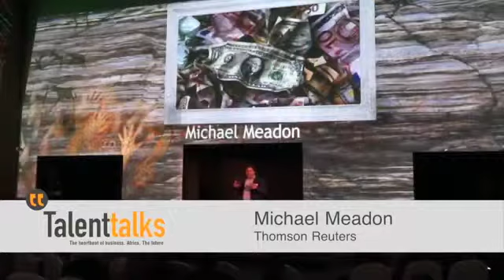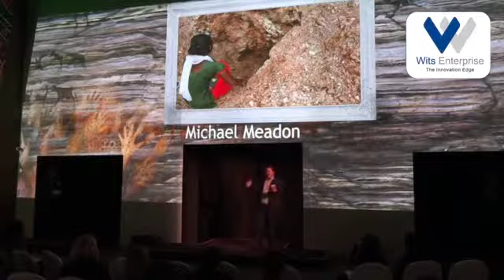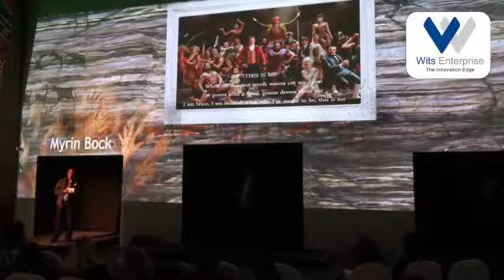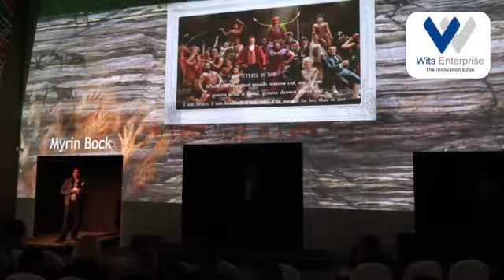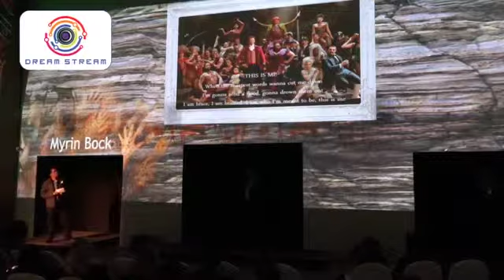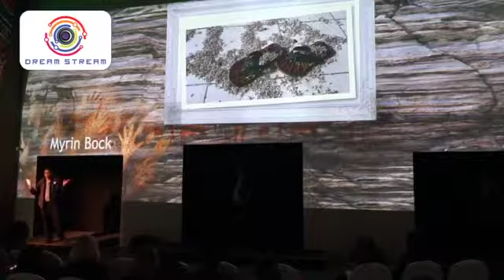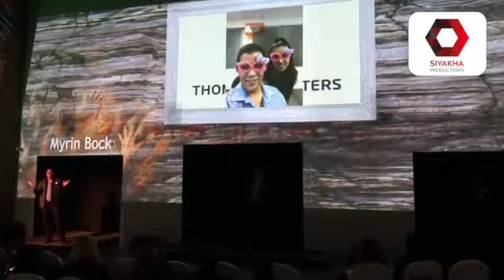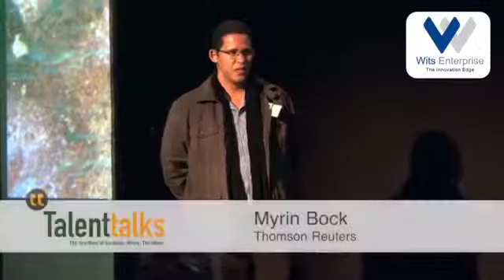Talent Connect 2018 - Thomson Reuters